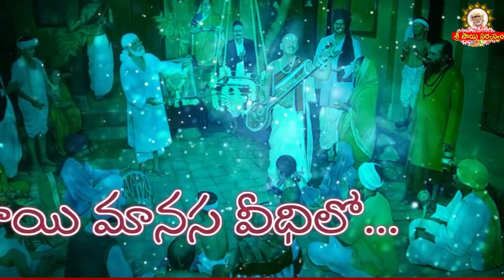Sai Manasa Vedhilo - 1316 I Shiridi Sai baba Life Story I సాయి మానస వీధిలో Sai Manasa Veedhilo today